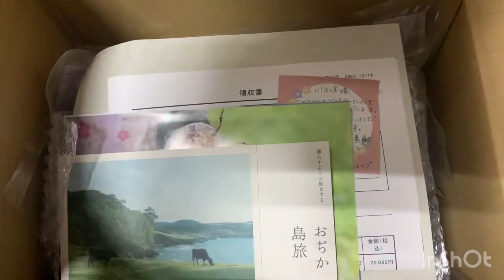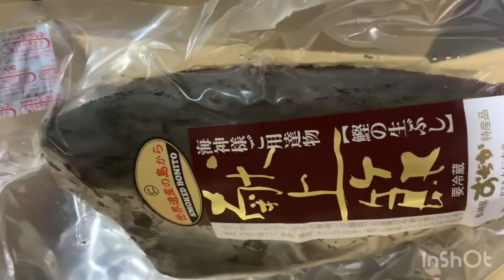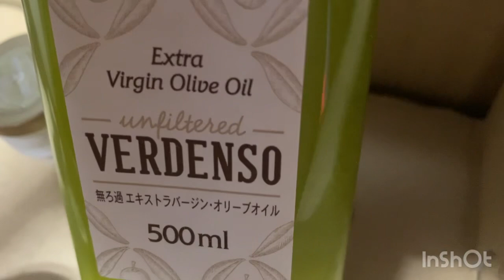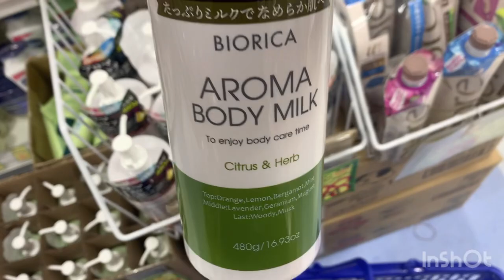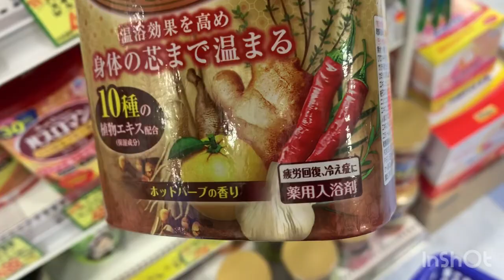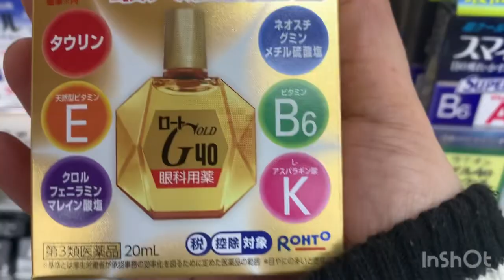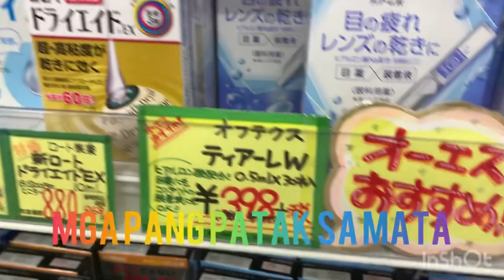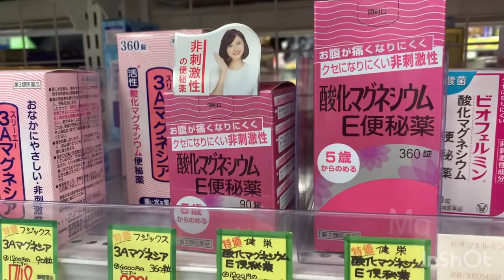My last vlog 2022! 😍 new year traditional japan flowers 🇯🇵💐 etc….. ( Daily ) 12-29- 22 ❤️